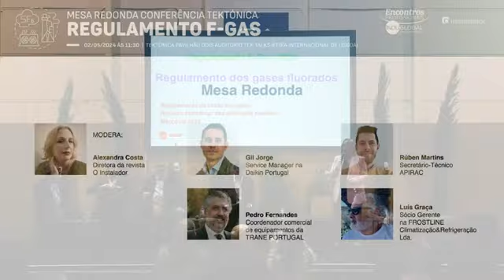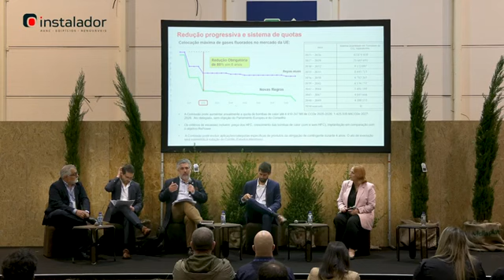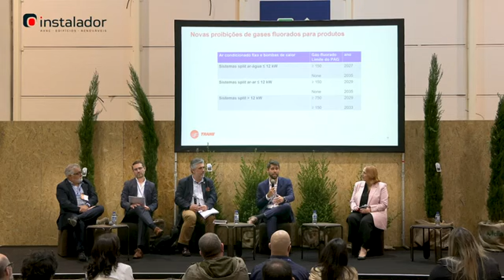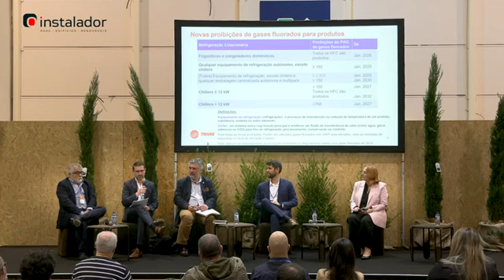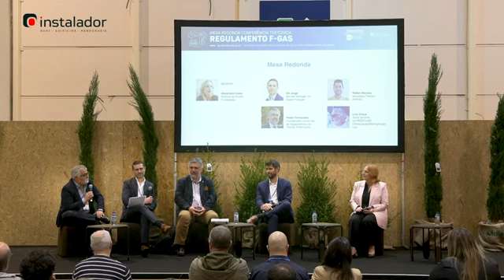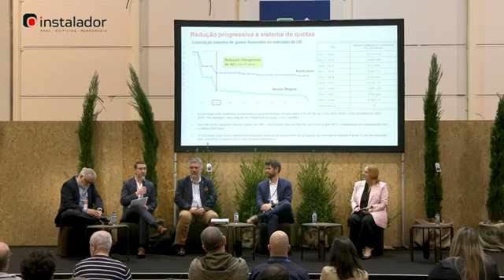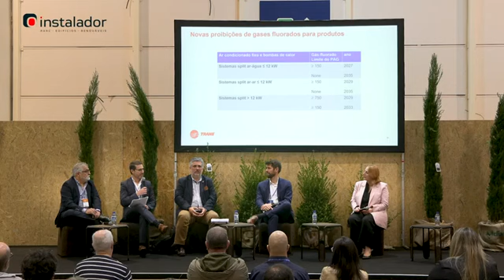Mesa Redonda Conferência Tektónica: Regulamento F-Gas I JornadaTektonica2024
Mesa Redonda
Modera: Alexandra Costa, Diretora da revista O Instalador.

Gil Jorge, Service Manager na Daikin Portugal.
Pedro Fernandes, Coordenador comercial de equipamentos da TRANE PORTUGAL.
Rúben Martins, Secretário-Técnico APIRAC.
Luís Graça, Sócio Gerente na FROSTLINE Climatização&Refrigeração Lda.